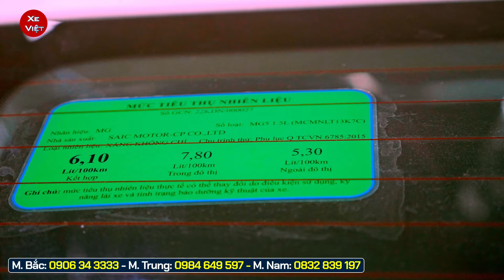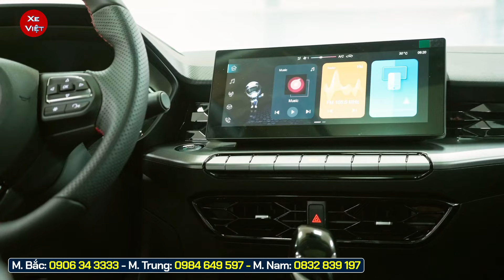Xe MG MG5 giảm tiền mặt tháng 11.Bản STD còn 383 triệu. Rẻ hơn xe I10 bản đủ 40 triệu. [Xe Việt]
Xe MG MG5 giảm tiền mặt tháng 11/2024.
Xe MG5 bản STD còn 383 triệu, rẻ hơn xe I10 đến 40 triệu.
Chi tiết xe lăn bánh và mua trả góp mới nhất.